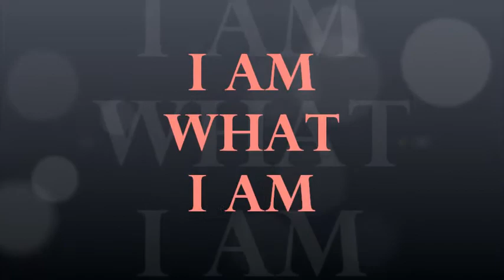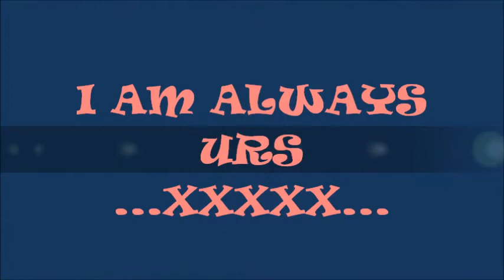GLORIA GAYNOR === I AM WHAT I AM ===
GLORIA GAYNOR === I AM WHAT I AM +++LYRICS+++

I am my own special creation
So come take a look
Give me the hook
Or the ovation
It's my world
That I want to have a little pride
My world
And it's not a place I have to hide in
Life's not worth a dam
Till I can say

I don't want praise
I don't want pity
I bang my own drum
Some think it's noise
I think it's pretty
And so what if I love each sparkle and each bangle
Why not see things from a different angle
Your life is a shame
Till you can shout out

And what I am needs no excuses
I deal my own deck
Sometimes the aces sometimes the deuces
It's one life and there's no return and no deposit
One life so it's time to open up your closet
Life's not worth a dam till you can shout out

I deal my own deck sometimes the aces sometimes the deuces

I am I am I am good
I am I am I am strong
I am I am I am worthy
I am I am I belong
I am
I am
Who whoooo etc.
I am

I am I am I am useful
I am I am I am true
I am I am somebody
I am as good as you